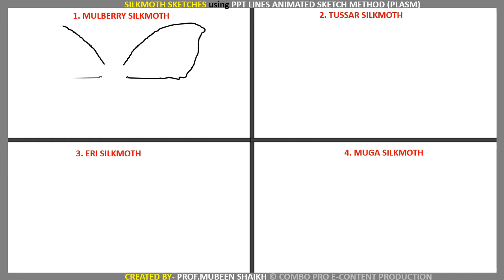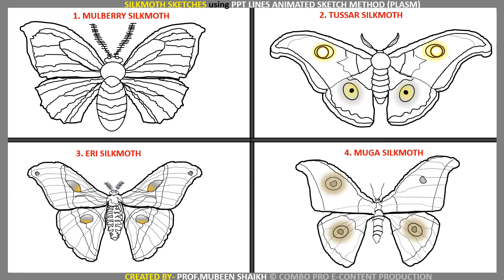SILK MOTH SKETCHES - 1.MULBERRY, 2.TUSSAR, 3.ERI, 4.MUGA - 4 IN 1 VIDEO JUST WITHIN 2 MINUTES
Mulberry:
The bulk of the commercial silk produced in the world comes from this variety and often silk generally refers to mulberry silk. Mulberry silk comes from the silkworm, Bombyx mori L. which solely feeds on the leaves of mulberry plant. These silkworms are completely domesticated and reared indoors. In India, the major mulberry silk producing states are Karnataka, Andhra Pradesh, West Bengal, Tamil Nadu and Jammu & Kashmir which together accounts for 92 % of country's total mulberry raw silk production

Tasar:
Tasar (Tussah) is copperish colour, coarse silk mainly used for furnishings and interiors. It is less lustrous than mulberry silk, but has its own feel and appeal. Tasar silk is generated by the silkworm, Antheraea mylitta which mainly thrive on the food plants Asan and Arjun. The rearings are conducted in nature on the trees in the open. In India, tasar silk is mainly produced in the states of Jharkhand, Chattisgarh and Orissa, besides Maharashtra, West Bengal and Andhra Pradesh. Tasar culture is the main stay for many a tribal community in India.

Eri:
Also known as Endi or Errandi, Eri is a multivoltine silk spun from open-ended cocoons, unlike other varieties of silk. Eri silk is the product of the domesticated silkworm, Philosamia ricini that feeds mainly on castor leaves. Ericulture is a household activity practiced mainly for protein rich pupae, a delicacy for the tribal. Resultantly, the eri cocoons are open-mouthed and are spun. The silk is used indigenously for preparation of chaddars (wraps) for own use by these tribals. In India, this culture is practiced mainly in the north-eastern states and Assam. It is also found in Bihar, West Bengal and Orissa.

Muga:
This golden yellow colour silk is prerogative  of India and the pride of Assam state. It is obtained from semi-domesticated multivoltine silkworm, Antheraea assamensis. These silkworms feed on the aromatic leaves of Som and Soalu plants and are reared on trees similar to that of tasar. Muga culture is specific to the state of Assam and an integral part of the tradition and culture of that state. The muga silk, an high value product is used in products like sarees, mekhalas, chaddars, etc.